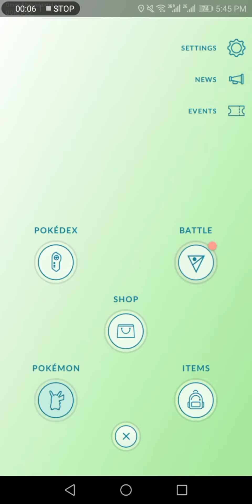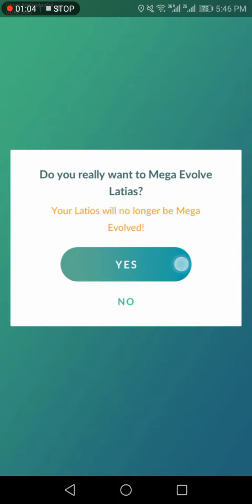Mega Evolving Shiny Latias and Latios